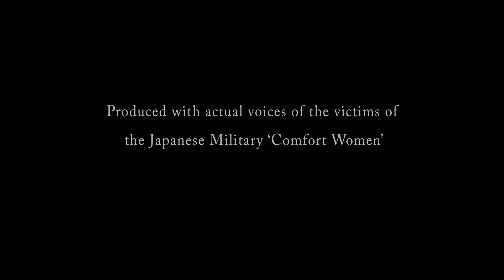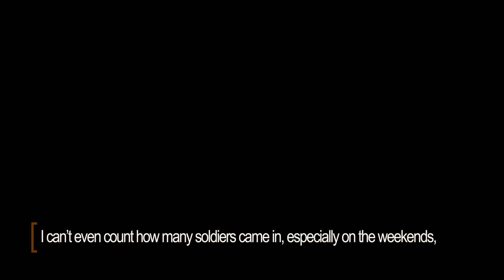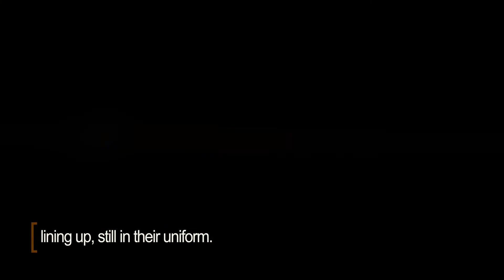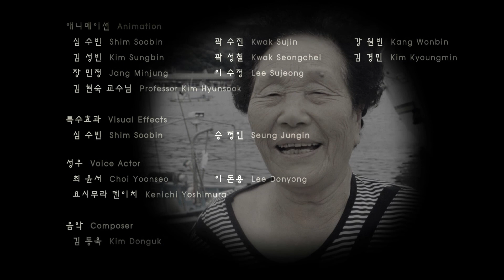Comfort Women Story, Angoulème Comic Festival Internationale, France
Animation film about Comfort Women Story, narated by actual comfort women victim